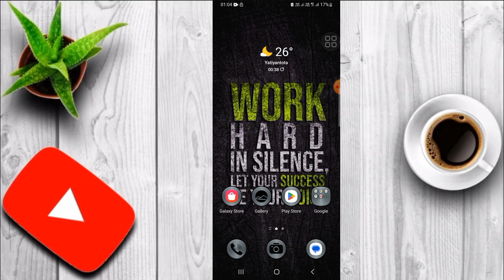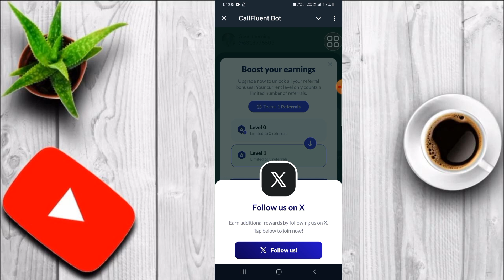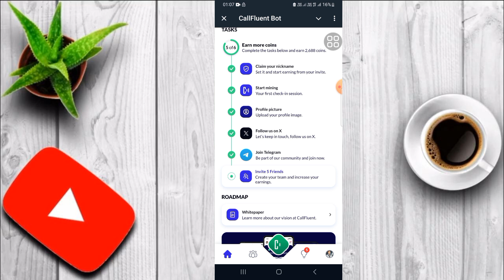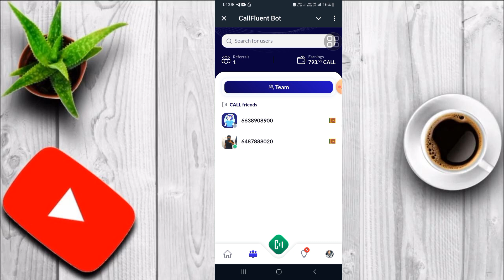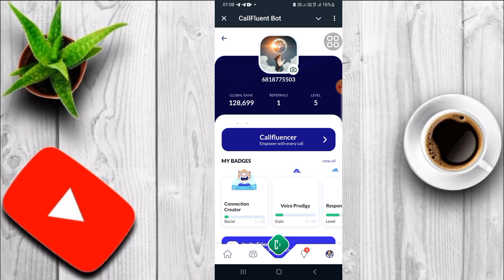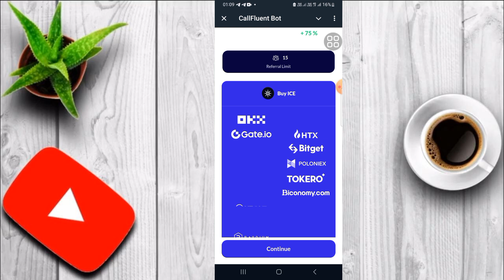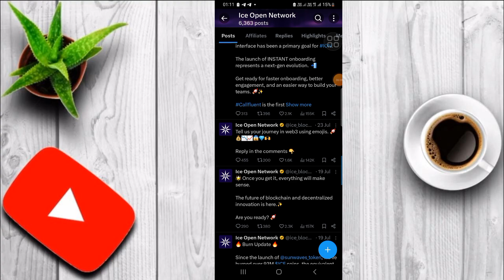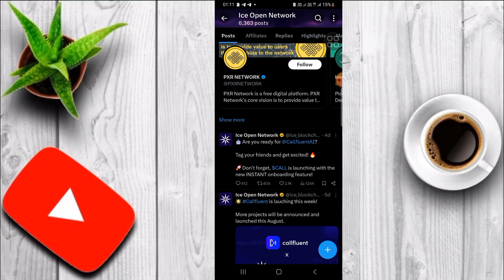Call fluent Airdrop | Ice Network Airdrop | New Ice Network Project | Telegram Mining Airdrop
🎁 Get 500 CALL tokens as a welcome gift!